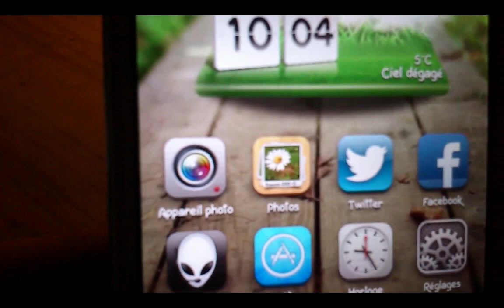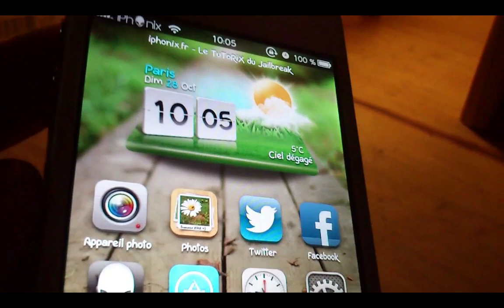DeepEnd on iOS 6